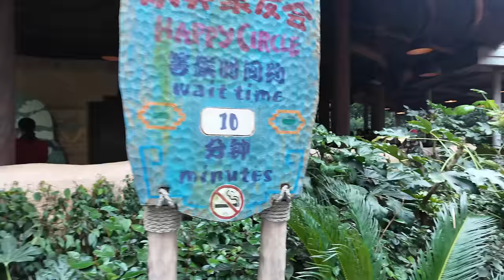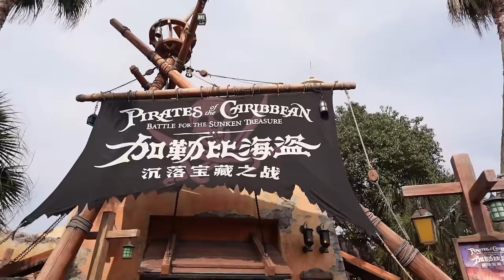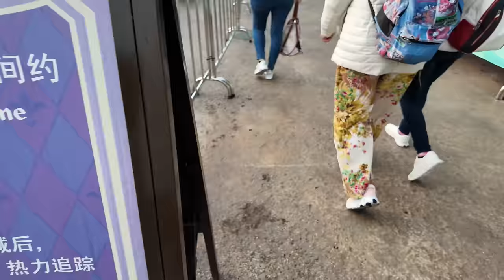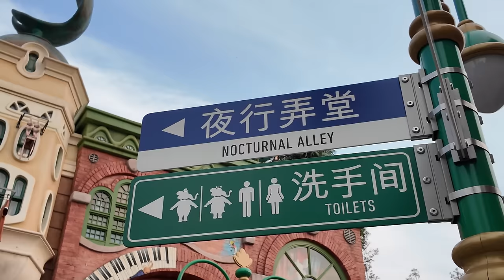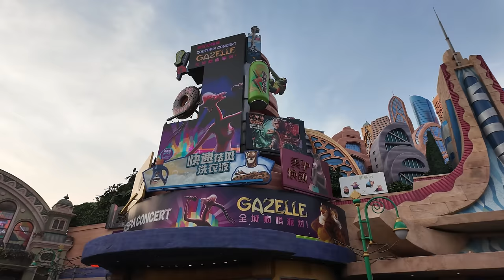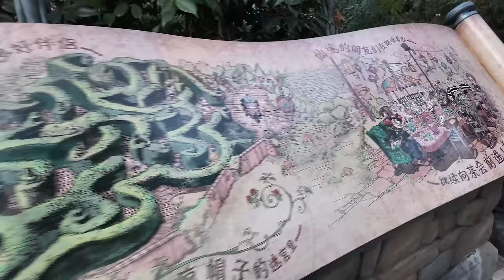Shanghai Disneyland - mein erster Besuch! Tag 1 - Parade & Charaktere & krasse Attraktionen!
Ich nehme euch mit ins Shanghai Disneyland! 💕zootopia

Meine Amazon Shopping Liste*:
(bezahlter Link)